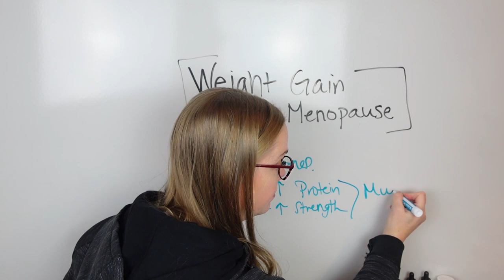What to know about menopause weight gain